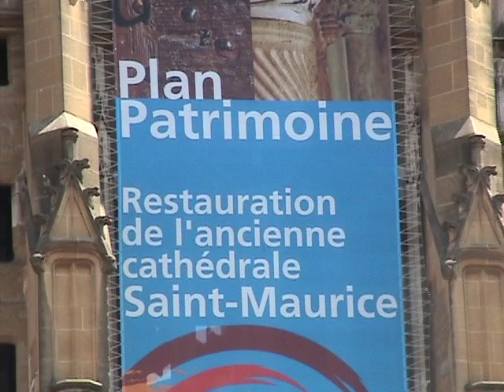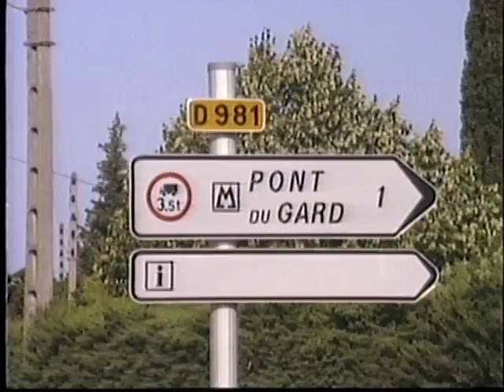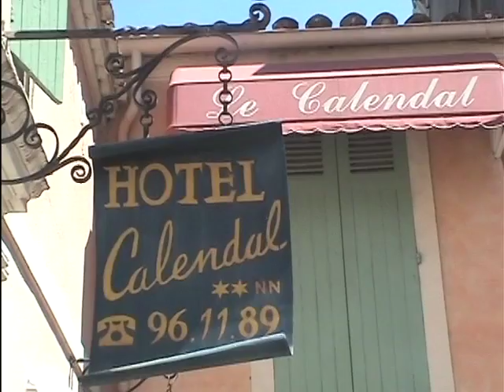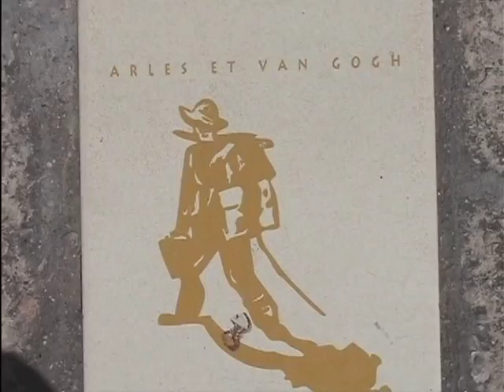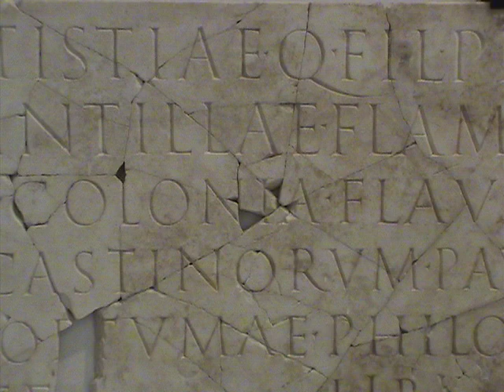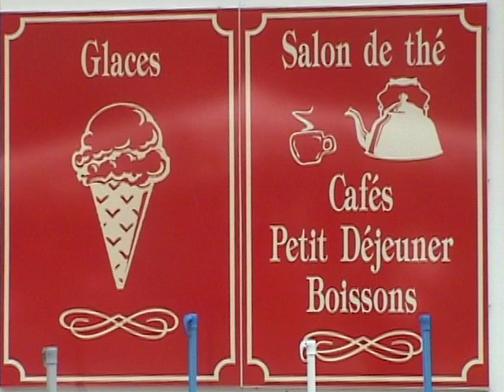Roman Provence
This video is about Roman Provence